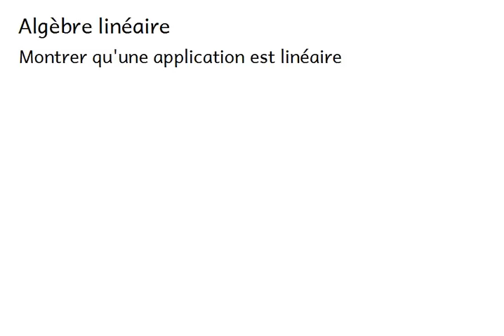Ma4 Ch4 : Applications linéaires - 4: Montrer la linéarité, un exemple